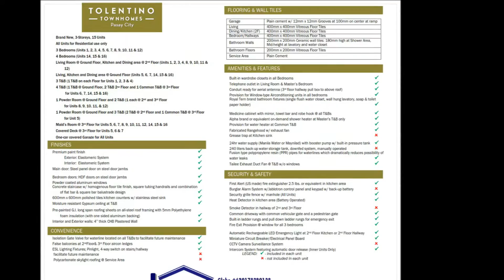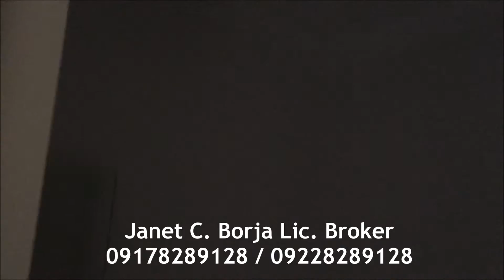Tolentino Townhomes - Pasay City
15 Units - 3-storey townhomes
All Units for Residential use only
3-4 Bedrooms
3-4 T&B
Maid's Room (for certain units)
Covered Deck (for certain units)
1 Car covered Garage
Floor Areas Range from 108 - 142 sqm
Lot Areas Range from 36 - 48 sqm

Janet C. Borja Lic. Broker
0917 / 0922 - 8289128